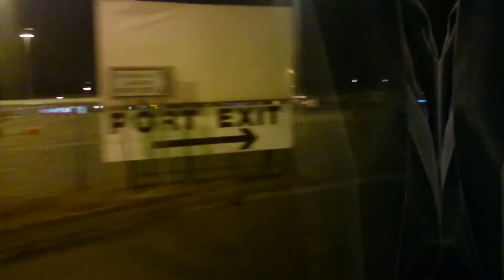Bernard kavanagh Dublin port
Rolling off the boat early morning September 2015.